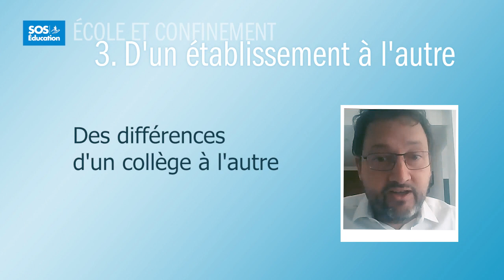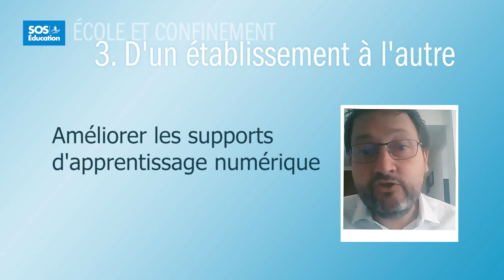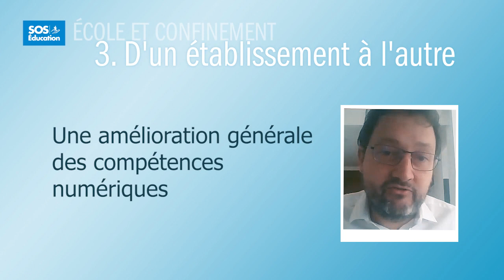École à la maison : quel bilan après 6 semaines ? (3/6)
SOS Éducation : Au bout de 6 semaines d’école à la maison, le dispositif est jugé satisfaisant, opérant, pour une majorité d’enseignants et de parents.

Mais derrière ce satisfecit général se trouvent de grandes disparités dans le suivi et la régularité des enseignements.

Nous regrettons notamment le manque de transparence et plusieurs failles dans la communication.

De nombreux parents se sont trouvés sans enseignant sur certaines matières, sans en avoir été informés par le chef d’établissement.

Sans cette information, les parents ont dû se débrouiller seuls.

Certains ont tenté de s’en sortir en se rendant sur le site du Cned.

Mais le service public d’enseignement à distance a montré ses limites et s’est avéré à l’usage vraiment très perfectible.

Les côtés positifs en matière de coopération et les progrès du numérique à l’école, ne doivent pas faire oublier les difficultés rencontrées dans la gestion opérationnelle.

Quelle est votre analyse de l’enseignement à distance mis en place en France ?